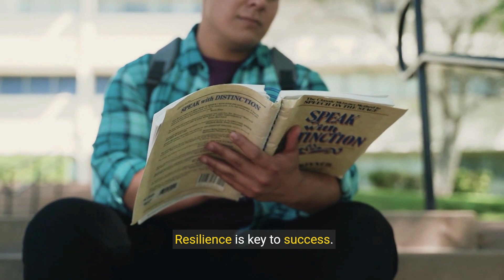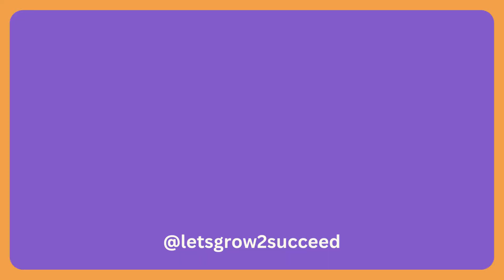Dream Big and Achieve Big | A Guide for Students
Embark on a journey of inspiration and empowerment with our comprehensive guide designed specifically for students. Learn how to dream big and achieve your goals through practical strategies, motivational insights, and actionable steps. Whether you're aiming for academic success, personal growth, or pursuing your passions, this video provides valuable guidance to help you overcome challenges and reach your full potential. Get ready to dream big and achieve big with this empowering resource tailored to students.